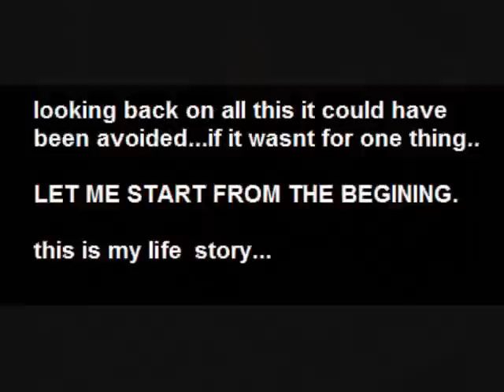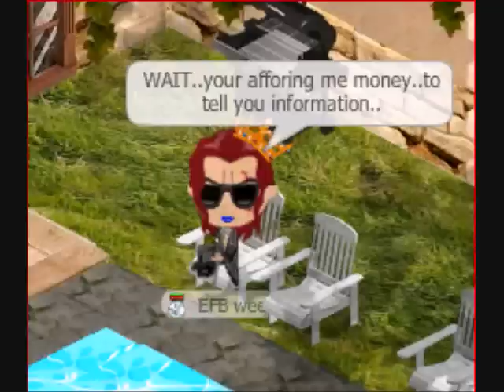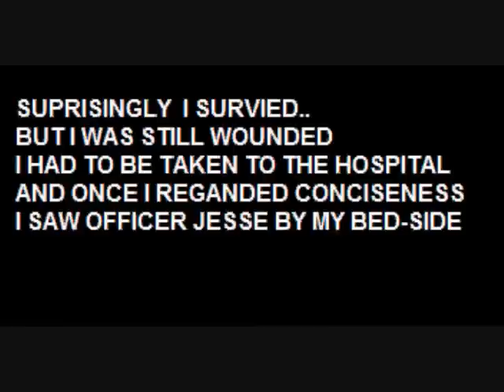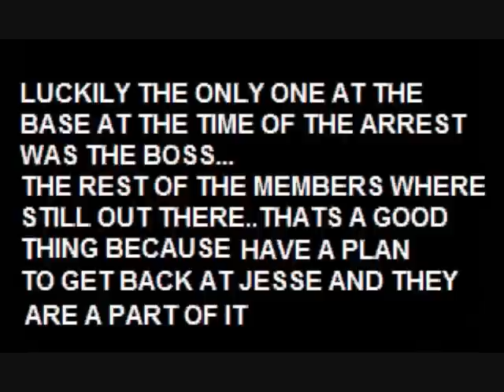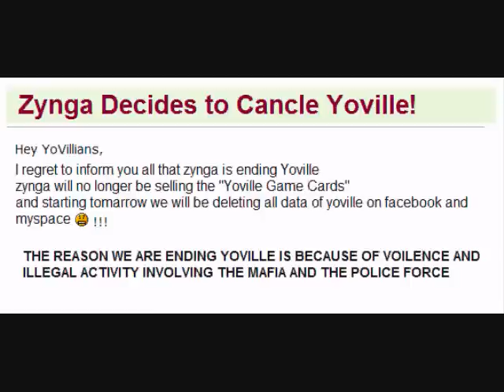Full Yoville Movie - Yo-Apocalypse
After spending many years on Yoville weezer is living the good life until a cop comes to ask him about him and his connections to the mafia. Its an all out war between the cops and the mobsters. It becomes so bad that Zynga has no choice but to close down Yoville. It is up to weezer and his mafia friends to save Yoville.